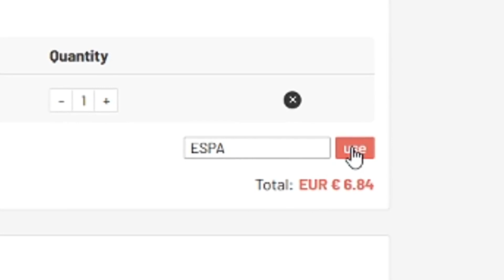✅ME SALEN 2 JOE GOMEZ IF en PLATA 1!!! 😂😂 RECOMPENSAS FUT CHAMPIONS FIFA 21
FIFA 21
99ESPARTAKO
ESPARTAKO99